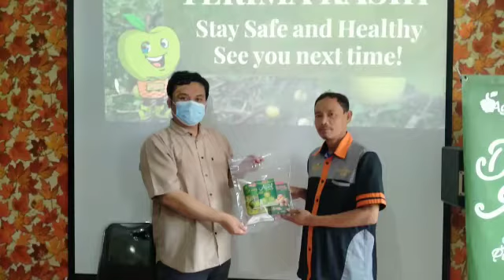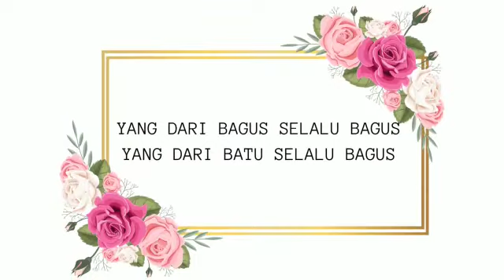Kunjungan Industri Dari SMK Satya Praja 1 Pemalang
Bagus Agriseta Mandiri
Merupakan Salah Satu Pioneer Industry Pengolahan Buah Apel  Skala  Ukm Dan Wisata Edukasi Umkm Di Kota Batu,Yang Bertujuan Memperkenalkan Beberapa Sentra Pengolahan Buah Dan Sayur Menjadi Produk Oleh Oleh Khas Yang Tidak Hanya Enak Namun Juga Dan Berkualitas.Selain Itu Kami Juga Menawarkan Beberapa Kegiatan Wisata Edukasi Seperti Kunjungan Industry,Pelatihan Pengolahan Buah Dan Wisata Petik Di Kebun Apel, Jeruk, Jambu Kristal, & Buah Strawberry Serta Kegiatan Magang Kerja/Pkl/Prakerin Dari Smk Atau Mahasiwa Mahasiswi  Program Keahlian Agribisnis Pengolahan Hasil Pertanian Dan Ilmu Teknologi Pangan
Yang Berlokasi Di Jalan Kopral Kasdi No 2 Bumiaji Kecamatan Bumiaji Kota Wisata Batu Jawa Timur

CHANNEL KAMI

Informasi
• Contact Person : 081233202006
• Instagram  : Bagus Agriseta Official
• Facebok     : Bagus Agriseta Official